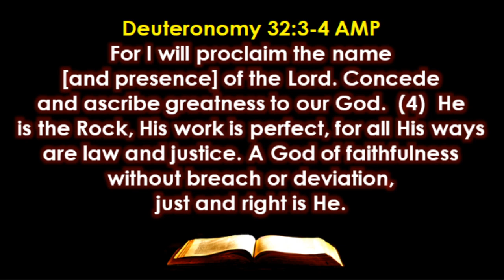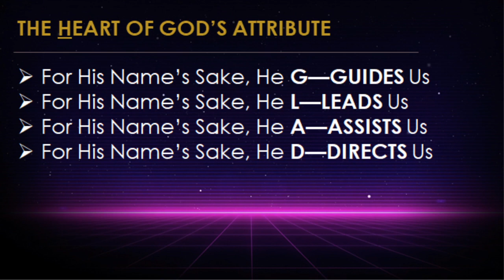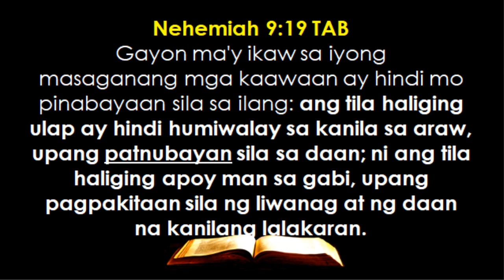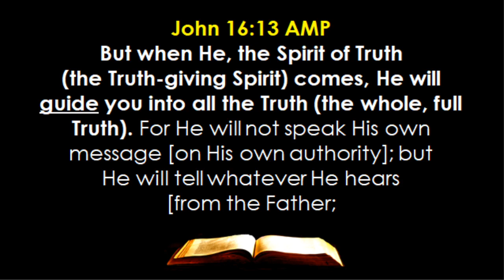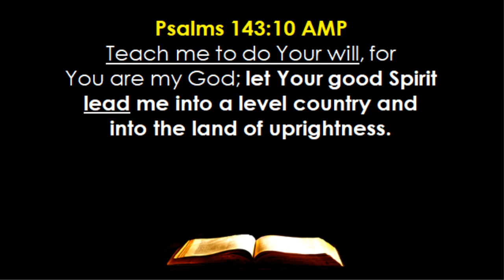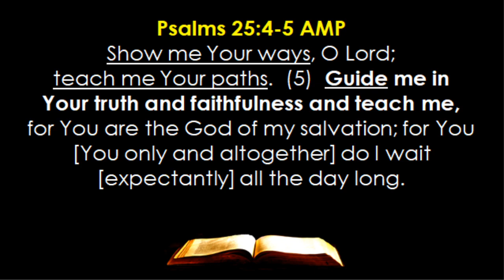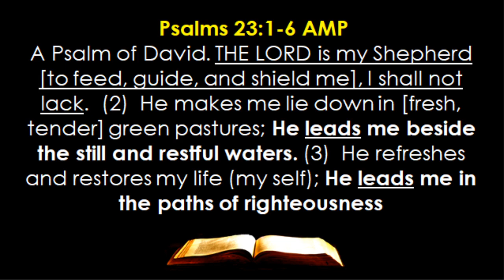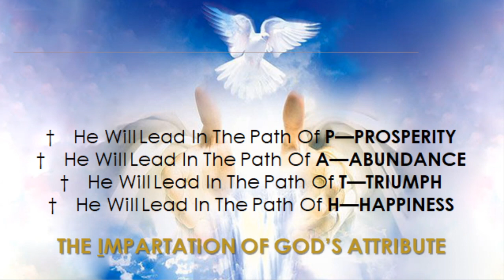BOOK 05 WHO HE IS REGARDS US = Part 02 - Ang Dios Na Ating T—TAGAPATNUGOT